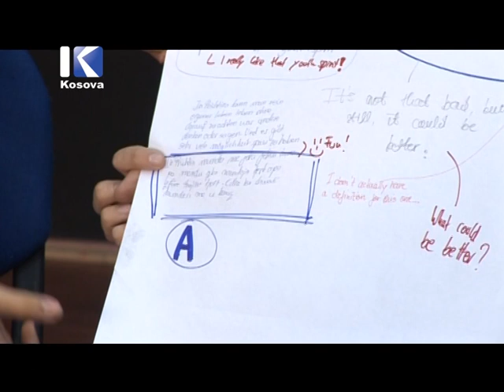Friedrich Püttmann & Qendra Multimedia Youth Group on Klan Kosova (2012)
Documentary by Klan Kosova on the premiere of the film "The House of Perfect Unity" produced by the Qendra Multimedia Youth Group under the instruction of Friedrich Püttmann in Pristina, Kosovo in 2012.

In this dystopian film, the Kosovar teenagers tackle the issue of socio-cultural diversity and pose the question of how different people can live together in one society.

Language of the documentary: Albanian.